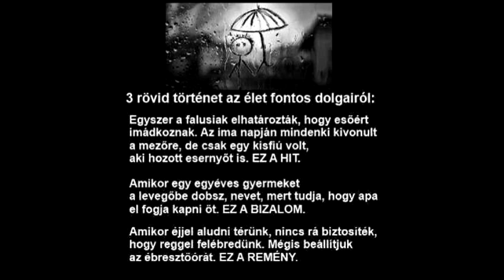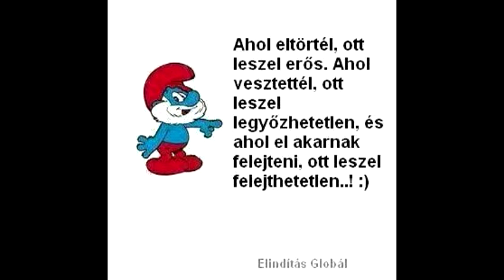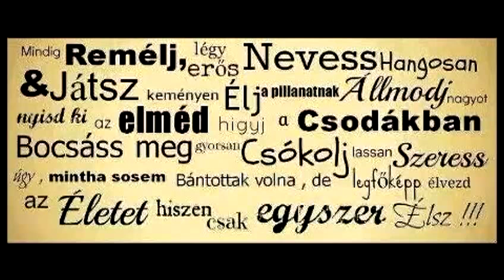Dobos Fruzsina-szülinapra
Képek emlékek!